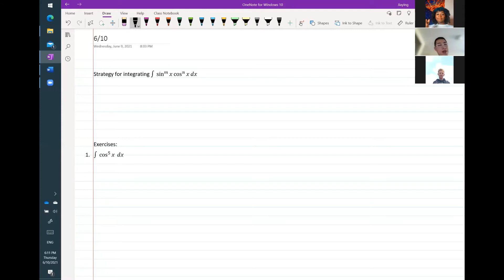Calculus II - Lecture 8 (06/10)